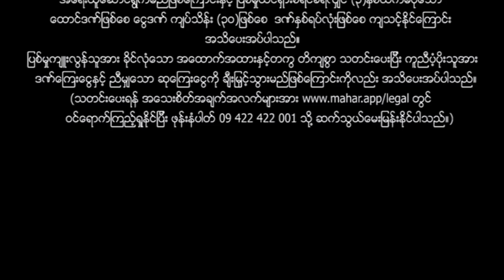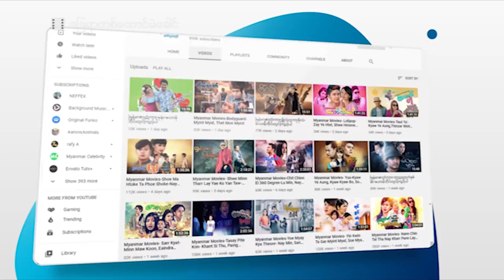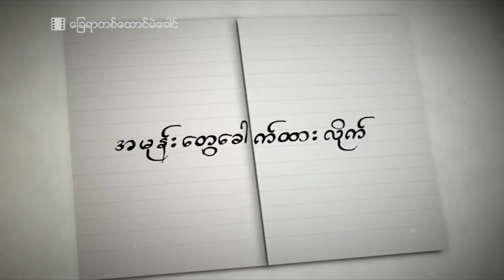မြန်မာဇာတ်ကား - ခြေရာတစ်ထောင်မဲခေါင် - ဂျိမ်း - Myanmar Movies - Action - Drama - Romance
ျမန္မာဇာတ္ကား - ေျခရာတစ္ေထာင္မဲေခါင္ - ဂ်ိမ္း - Myanmar Movies - Action - Drama - Romance
မြန်မာဗီဒီယို မြန်မာဇာတ်ကားများကို ရုပ်သံကြည်လင် HD Quality ဖြင့်
နေ့စဉ်တင်ဆက်ပေးနေပါသည်။

Presenting daily.

မဟာ အပလီကေးရှင်းကို ဖုန်းမှာ install လုပ်ပြီး
မြန်မာဇာတ်ကားသစ်များစွာကို ကြည့်ရှုနိုင်ပါတယ်။
မြန်မာဇာတ်ကားသစ်များစွာကို ကြည့်ရှုနိုင်ပါတယ်။

Myanmar Video - Chay Yar 1 Htung Mae Khung - Jame - Action - Drama - Romance